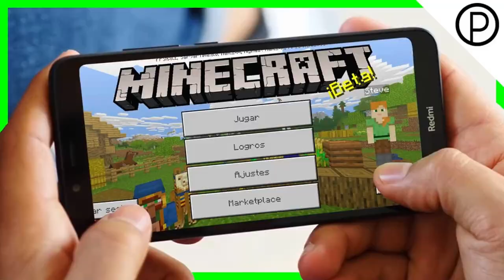HUMILLANDO JUGADORES de MINECRAFT POCKET EDITION DESDE PC! | WINDOWS 10 EDITION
Chicooooooos! :v En el día de hoy traigo un nuevo vídeo de Minecraft Windows 10 edition, Bedrock Edition, Pocket Edition o como queráis llamarlo. Y pues estaremos destruyendo a los pobres jugadores de móvil abusando de que tenemos un pc MUAJAJAJ :v
5000 LIKES para otro VÍDEO!

20 CUENTAS--👉 LOS LIKES QUE QUIERAS
ENTRAR AL GRUPO--👉 3K LIKES
RANGOS EN MI SERVER-- 👉30K LIKES
PERIFÉRICOS--👉 70K LIKES

Si no tienes móvil/tablet o no puedes descargar ahí la app, descarga el programa BlueStacks en el PC o portátil. Luego buscáis el PlayStore y buscáis Peoople ahí. La descargáis y a dar likes :D

MI SERVER
👉 IP del server: mc.latinplay.net

🔴Programa de grabación: OBS

🔴Pack: Red Killua 32x

🌎nine Johana vasques figueroa🌎
🔥 Zakaa 7_ 🔥
⚡️Pribol MC⚡️